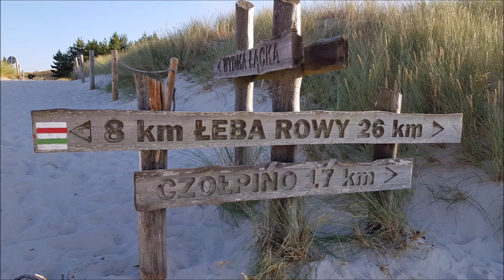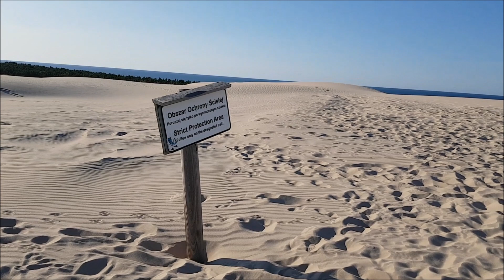Poland is beautiful - Moving Sand Dunes - wydmy Łeba - Słowiński Park Narodowy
This is not Sahara in Africa but the moving sand dunes of Słowiński National Park near Łeba, which resemble a desert.